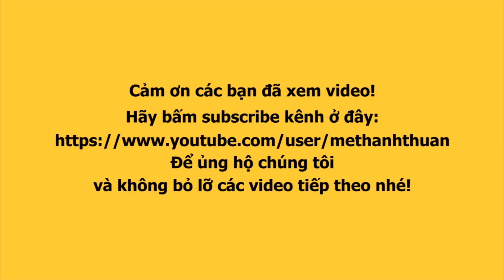TRÂN ĐÀI thi bikini, dạ hội bùng nổ làm FAN VIỆT PHẤN KHÍCH ở MISS INTERNATIONAL QUEEN